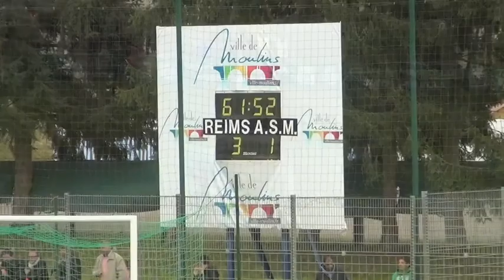Collyns L. - N°12 Red Jersey RCB - Semi-Final U19 French - Reims vs Monaco - 2nd Half